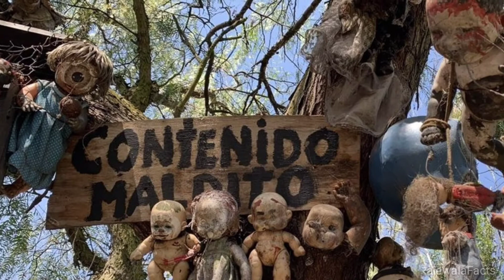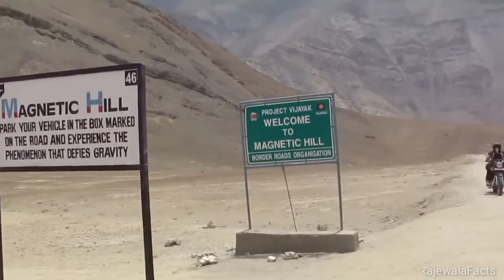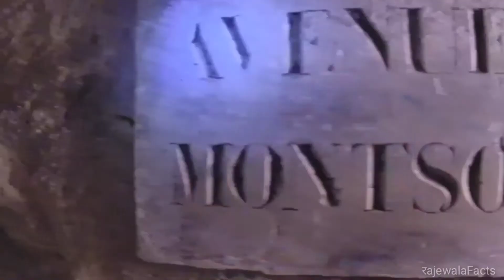7 Secret Places In The World | दुनिया की 7 रहस्यमयी जगहें | Haunted Places in the World | एक रहस्य